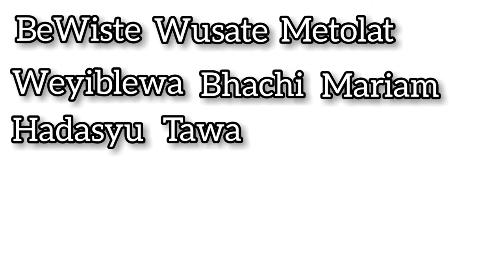Yiwedeswa || Orthodox Tewahdo Mezmur || Danial and Betty || Glory to God - Friday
Hi Christians! It is Danial Berhe and Welcome or Welcome back to Glory To God.